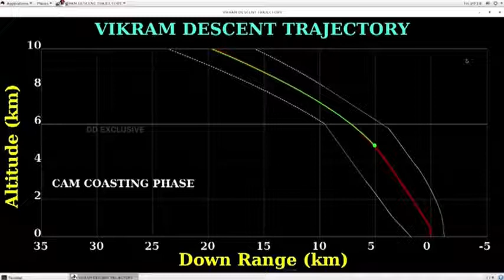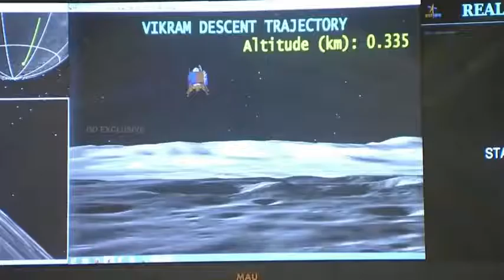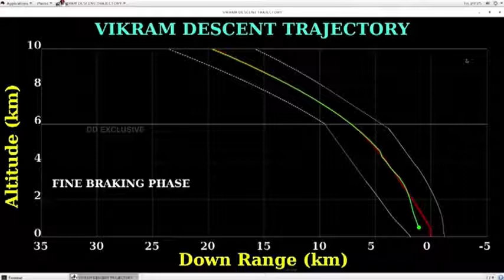India Lunar Lander May been crashed into the Moon